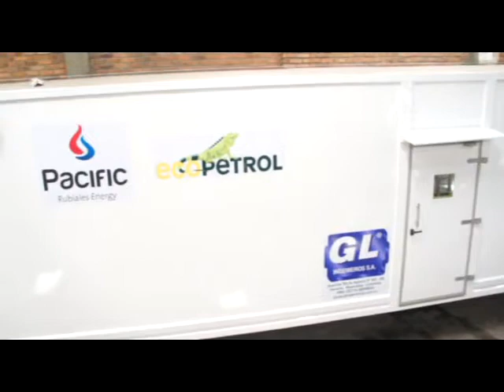2 gl mp4